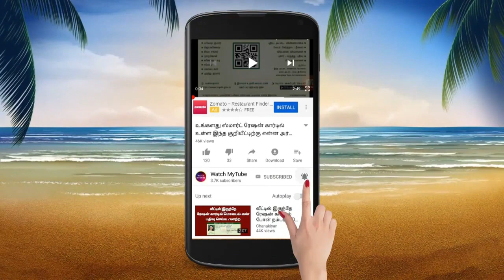தமிழக பட்ஜெட் வறுமைக் கோட்டுக்கு கீழ் உள்ள மக்களுக்கு காப்பீடு திட்டம்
துணை  முதல்வரும், நிதி அமைச்சருமான பன்னீர் செல்வம் அவர்கள் இன்று சட்டப் பேரவையில் பட்ஜெட்டைத் தாக்கல் செய்தார். அதில் வறுமைக் கோட்டுக்கு கீழ் உள்ள மக்களுக்கு காப்பிடு திட்டம் வழங்கப் போவதாக அறிவித்துள்ளார்.